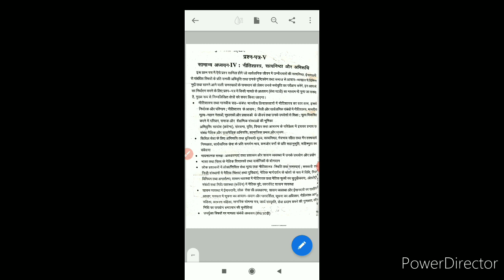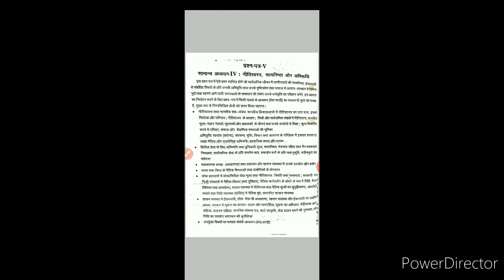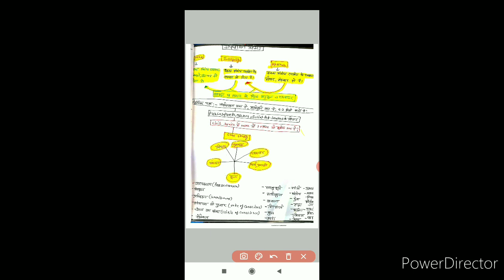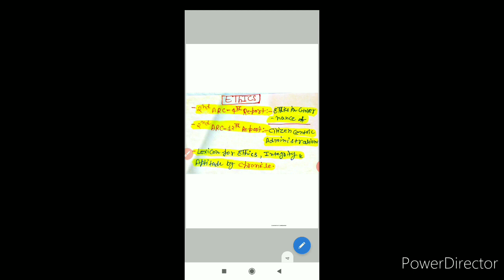"INTRODUCTION OF ETHICS & SYLLABUS ANALYSIS (UPSC CSE)2020-2021